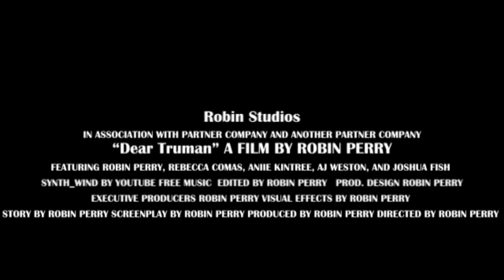Dear Truman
Here is my final for my advanced 3DMMA class at Truman. It's part of my letter to Truman for my portfolio. Thanks to my friends who drew versions of themselves to put in my video.
My four years at Truman State University have been a time for sure. I am so proud of myself, and that I'm about be be done with my time here.